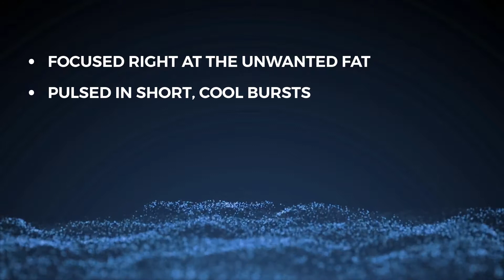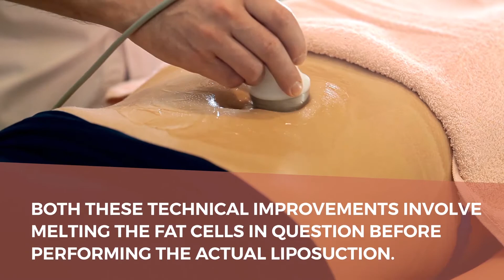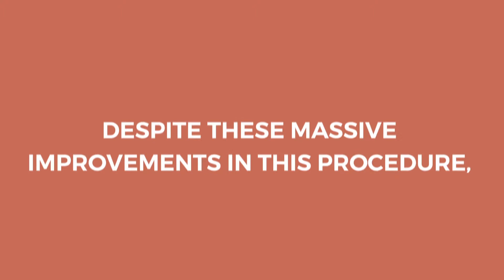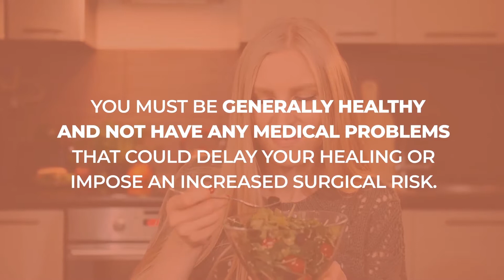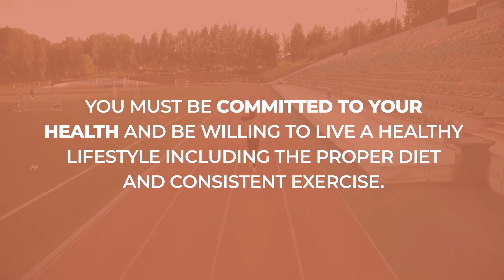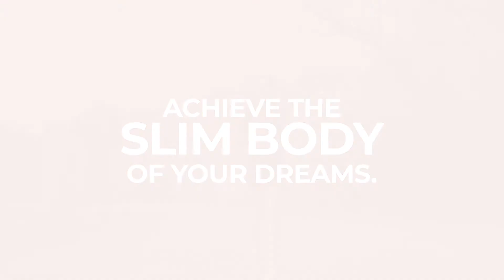Ignite Medispa™, Wollongong - UltraShape Body Sculpting and Contouring vs CoolSculpting.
UltraShape Ultrasonic Body Contouring and Sculpting Options vs CoolSculpting at Ignite Medispa at the Wollongong Private Hospital. Call for a consultation today!
for more information on Body Sculpting and contouring vs CoolSculpting.
Ignite Medispa, L7 Wollongong Private Hospital, 360 Crown St, Wollongong NSW 2500, Australia
FAQ's about Laser Fat Removal with UltraShape Power!

How many Ultrashape Laser Fat Removal Treatments will I need?

We recommend three laser fat removal treatments, spaced two weeks apart. In addition, pre-hydrating and maintaining high water hydration is required to assist your body in clearing the fat from your system.

How long will Ultrashape Laser Fat Removal Treatments last?

Because fat cells are destroyed, you will see a long-lasting effect without maintenance treatments. Naturally, weight gain can still occur if you are not maintaining a healthy lifestyle.

UltraShape Power Laser Fat Removal vs Coolsculpting and other Lasers?

UltraShape laser fat removal treatments result in the immediate destruction of fat cells - unlike other devices which just melt fat out of the fat cell
Laser fat removal results can be seen as early as two weeks.
UltraShape laser fat removal treatments are pain free and do not have ANY post treatment soreness, lumps or "shelving" most often seen in Coolsculpting or standard Liposuction or Laser Lipo.
Body contouring irregularities don't happen as the 3D mapping of treatments ensures that energy is delivered uniformly, therefore minimizing irregularities.
Body Sculpting with Ultrashape offers the highest percentage of fat reduction (32%) compared to other devices.

Does Ultrashape Laser Fat Removal Treatments hurt?

Definitely not! UltraShape Power laser fat removal is an effective non-surgical alternative to patients seeking a reduction of localized fat deposits without undergoing surgery. There is no pain or downtime.

UltraShape® Body Contouring,
Non surgical body sculpting,
coolsculpting,
fat freezing,
body contouring,
ultrashape non invasive body contouring,
non-surgical fat reduction,
non-surgical fat reduction and skin tightening,
using ultrashape body contouring,

UltraShape® Body Contouring
fat freezing,
body contouring